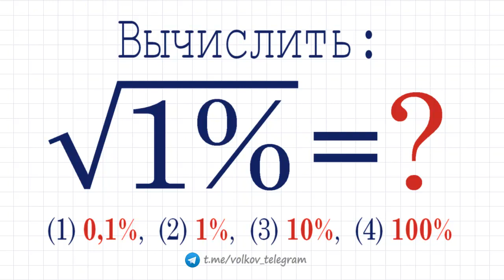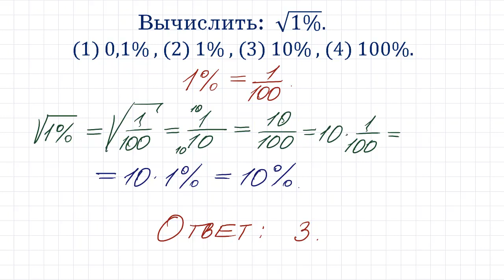Как находить корень из процентов? ➜ Вычислить ➜ √(1%)